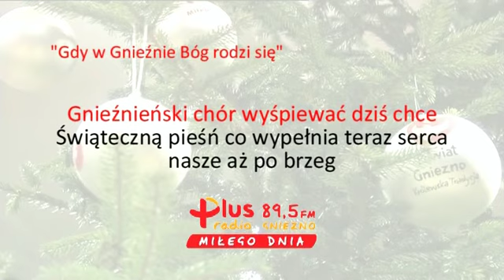Gdy w Gnieznie Bog rodzi sie - karaoke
Koszt płyty-cegiełki to minimum 10zł. Cały dochód przeznaczony będzie na leczenie Elizy Banickiej.

Przypominamy że płyty można dostać w Starostwie Powiatowym ul. Jana Pawła II 9/10, Centrum Kultury Scena to Dziwna ul. Roosevelta 42, Szkole Jazdy Kowalczyk ul. Lecha 11 oraz w siedzibie Radia Plus Gniezno ul. Kolegiaty 5.